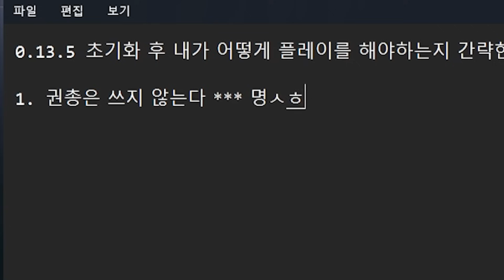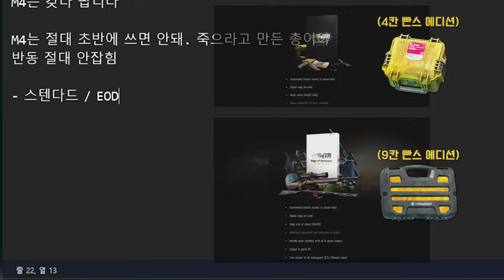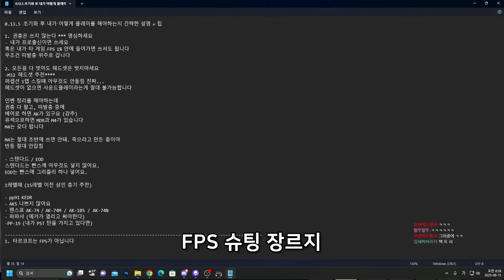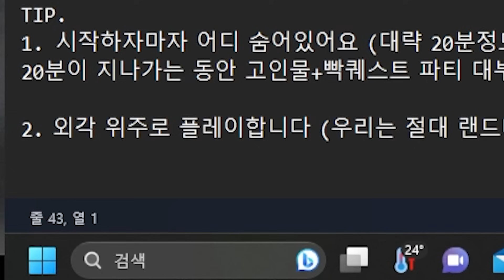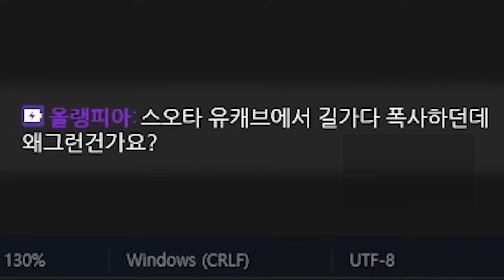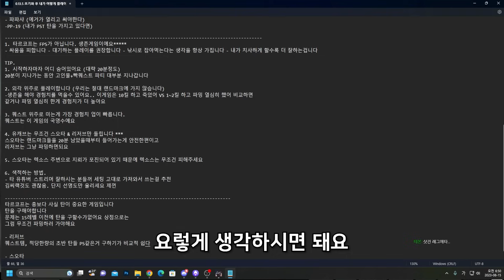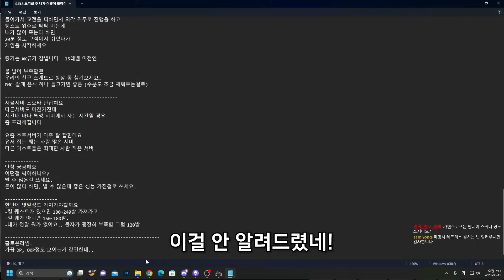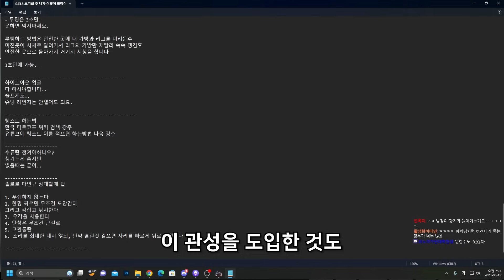[타르코프] 이번 13.5 시즌 초기화를 맞이해서 초보분들에게 드리는 극초반 각종 꿀팁 + 도움되는 정보들 // Escape From Tarkov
오늘은 초기화를 기념해 극초반
15레벨까지 가는 김씨랙만의 팁 모음을 가져왔습니다
틀리다고 생각되면 본인의 생각이 맞습니다
감사합니다

혹시 질문이 있다면 댓글에 적어주시면 답변드리겠습니다
따봉

이것도 타르코프

365일중 360일 오후 7시~9시 이후부터 시작합니다.